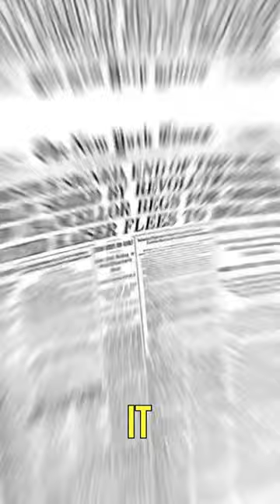The FAMOUS Compiègne Wagon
A piece of history:
The signature on the Armistice in Compiègne in 1918 after WW1 by Germany and 1940 in WW2 by France.